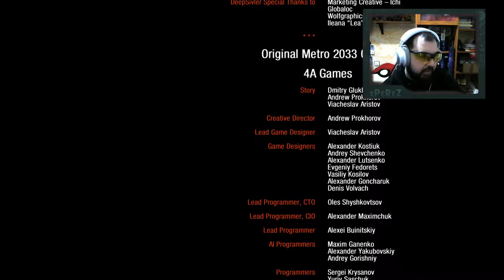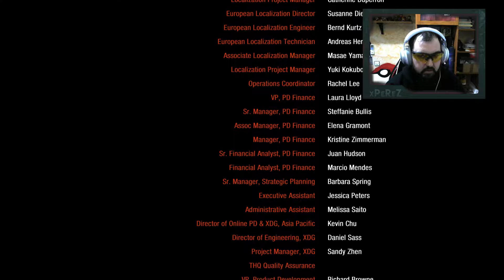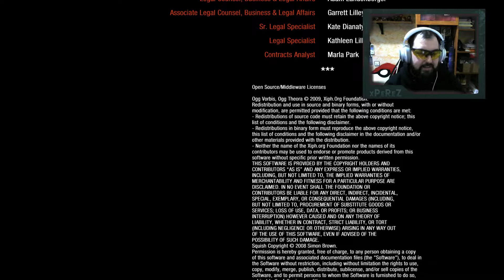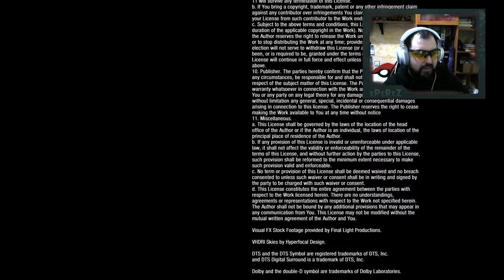METRO 2033 REDUX - LA TORRE [DIRECTO FINAL]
Si te apetece verme en mas tipos de vídeos aquí tienes varias listas.